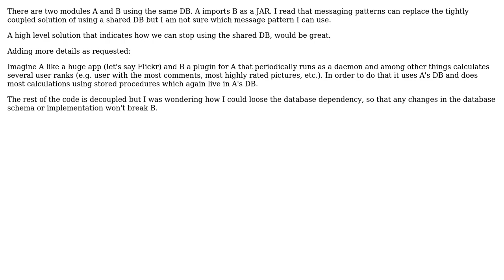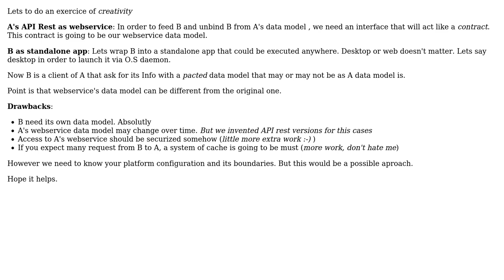Software Engineering: Simple messaging pattern to replace shared DB?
With thanks & praise to God, and with thanks to the many people who have made this project possible! You are responsible for your own actions.